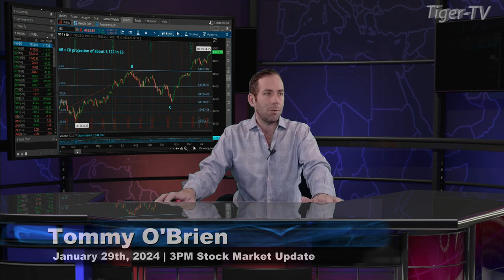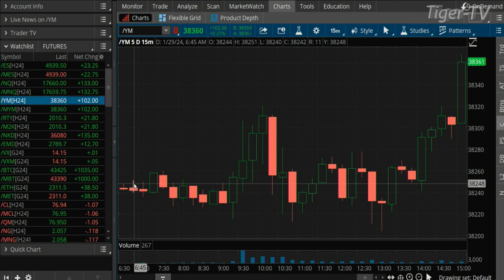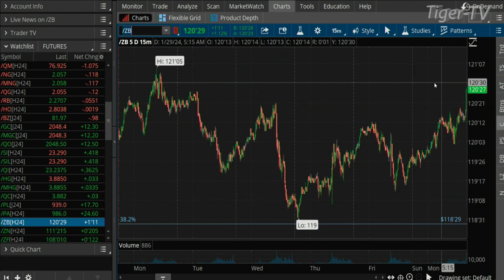January 29th 3PM ET Market Update on TFNN - 2024